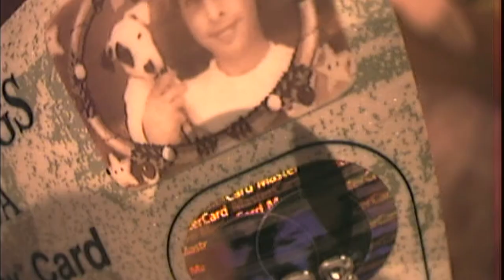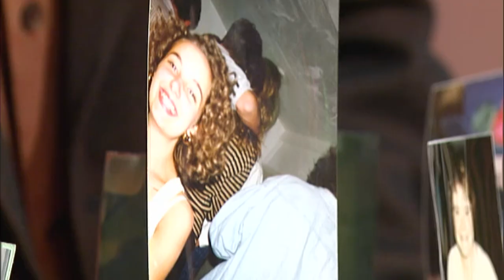Graham’s Gallery of Questionable Lovers | So Graham Norton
Graham gets personal with his audience's wallets! What kind of pictures do they keep close to their. !?

Season 2, Episode 2. Aired 12 February 1999.